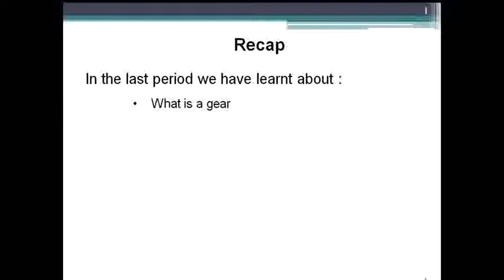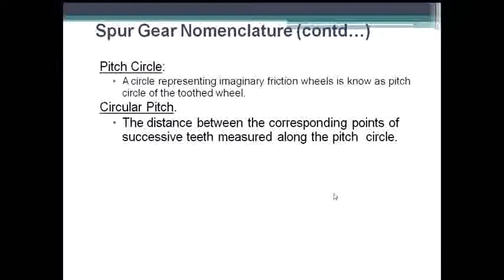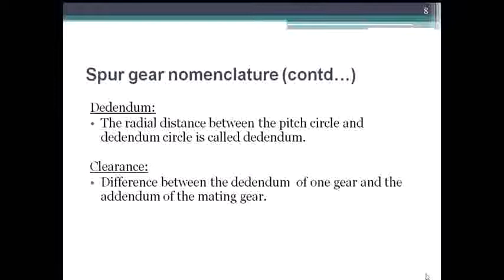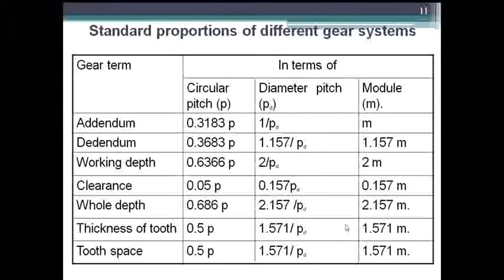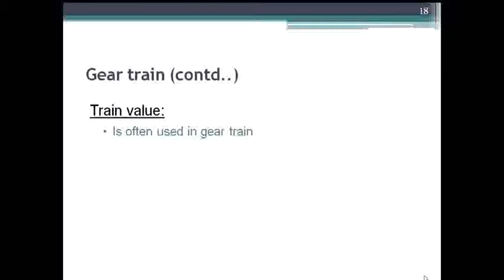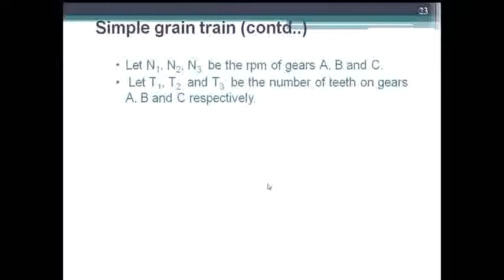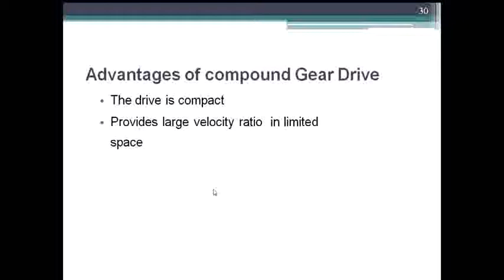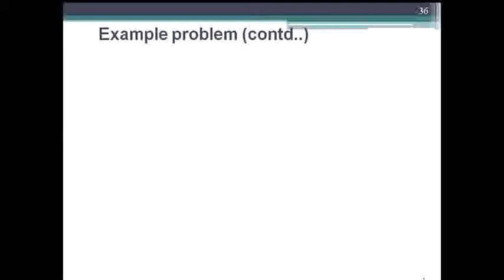Spur gear nomenclature and simple and compound gear train